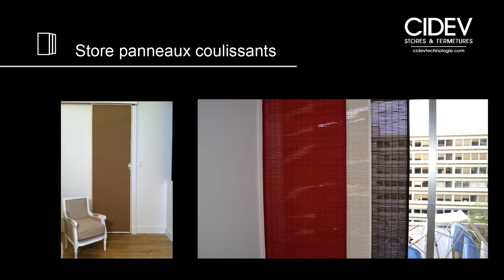Stores Panneaux Coulissants - Cidev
Présentation de notre gamme "Panneaux Coulissants".

CIDEV Stores & Fermetures